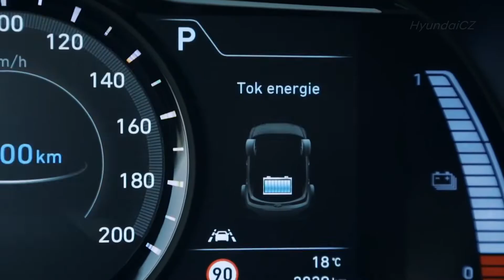HMMC TV 20/2020 | Elektrická Kona z Nošovic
V nošovické automobilce Hyundai vypukne sériová výroba elektromobilu Hyundai Kona Electric. Společnost HMMC se tak zapíše do historie tuzemského autoprůmyslu. Žádná automobilka dosud v České republice elektromobil nevyrábí.